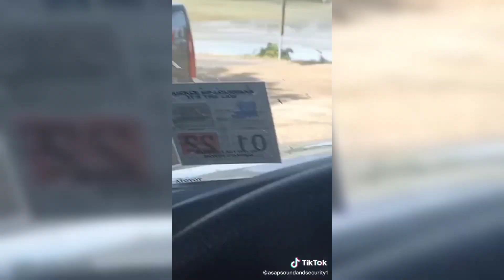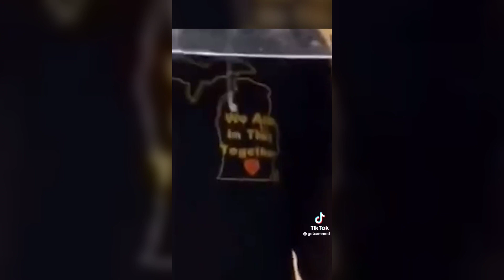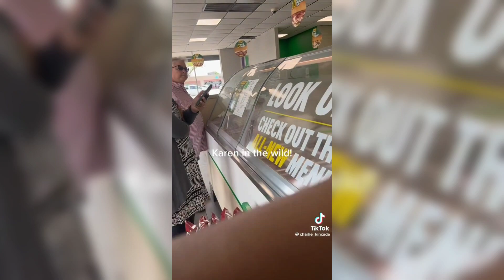Karens Freakout Tiktok Compilation🤬 #23